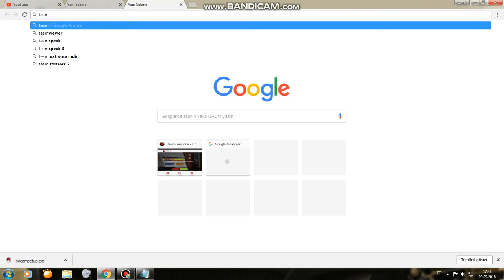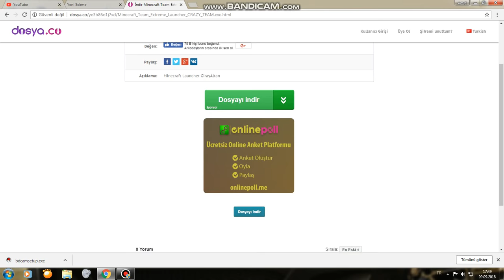minecraft nasıl inidirilir